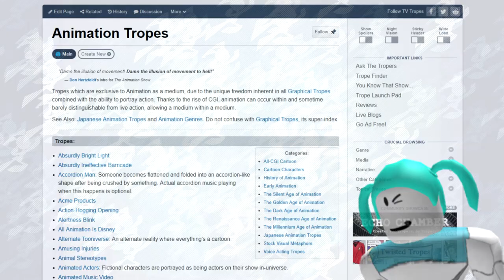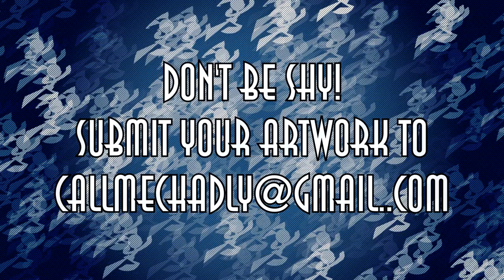Are The Crust Cousins THAT Bad? - Teenage Robot Characterization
Everyone welcome one of our new narrators, YoshiFan2010! I figured that the music choice would be welcoming to her since she’s such a Yoshi fan! But yeah… Brit and Tiff… They’re pretty nasty lol